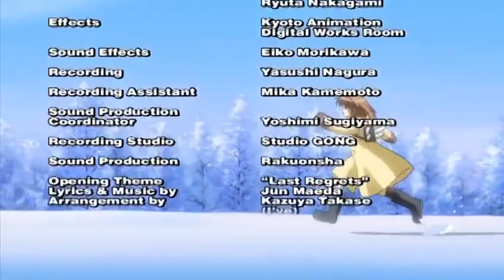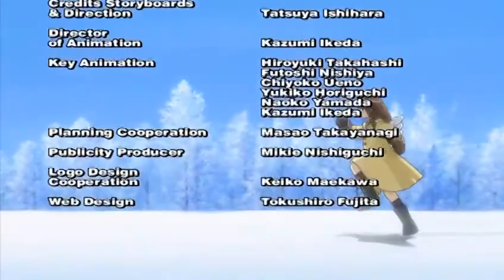Kanon Episode 3 Dubbed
Kanon Episode 3 Dubbed available now!
Next new anime series will contain ecchi, harem and plenty of oppai!